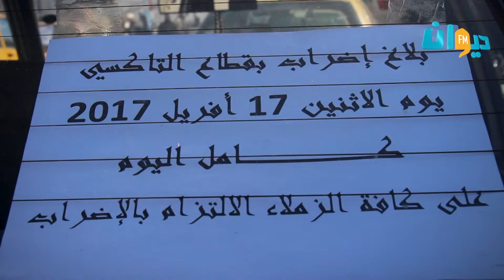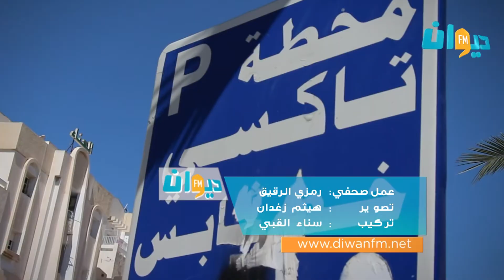أهالي صفاقس يتذمرون من إضراب قطاع التاكسي